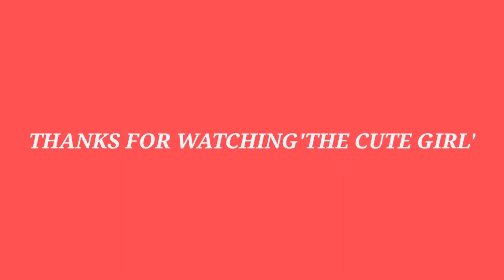മുടി വെട്ടാൻ അറിയില്ല എന്നോർത്ത് വിഷമിക്കണ്ട.എളുപ്പതിൽ നിങ്ങൾക്ക് ചെയ്തെടുക്കാം